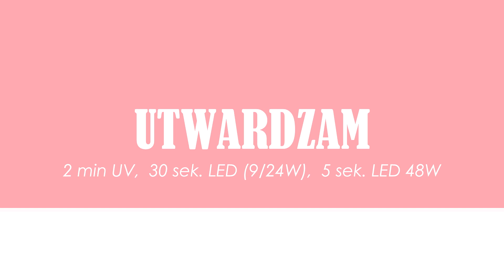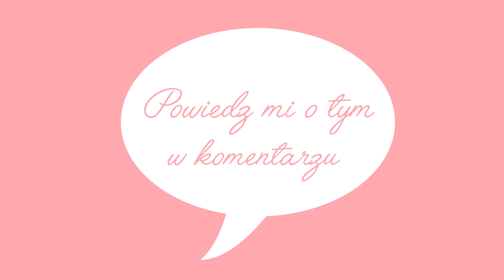Manicure Hybrydowy Pod Skórki Krok Po Kroku | Ściąganie Hybrydy Frezem, Baza Proteinowa, Metal Manix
Chcesz się dowiedzieć w jaki sposób ściągnąć hybrydę za pomocą frezu, przygotować płytkę pod manicure hybrydowy pod same skórki (manicure kombinowany) , nałożyć lakier hybrydowy oraz wykonać ombre pyłkiem metal manix? Jeśli odpowiedź brzmi tak, zapraszam na tutorial!

--FOLLOW ME--
STRONA INTERNETOWA: NGNails.pl